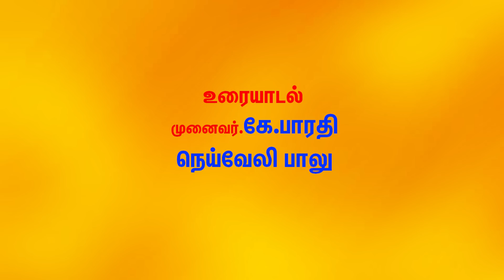தமிழகத்தில் மாண்டிசோரி கல்விமுறை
மக்களின் நலன்- சமூகப் பார்வை - அரசியல் விழிப்புணர்வு  என்பதை நோக்கமாக கொண்டு தழல் இணைய ஊடகம் செயல்பட்டு வருகிறது. இதன் பதிவுகள் உடனுக்குடன் உங்களுக்கு கிடைக்க

7/15 C.P.Ramaswamy Road,
Alwarpet Chennai - 600 018